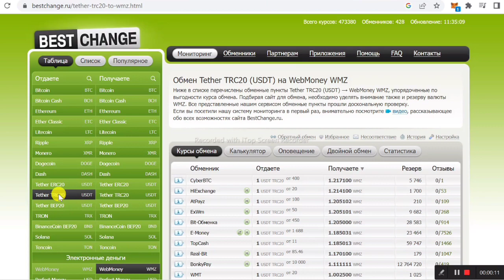Как перевести деньги с USDT на WebMoney без комиссии?! 2023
В этом видео я показал как перевести деньги с USDT на WebMoney без комиссии в 2023 году.